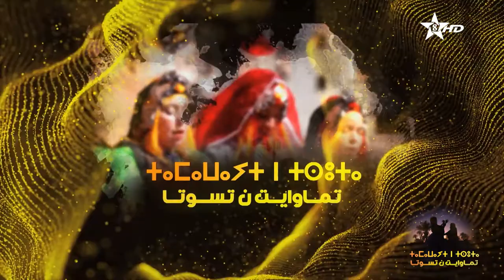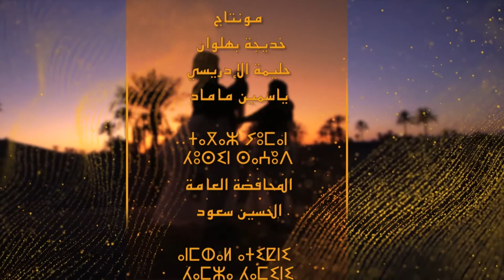أحواش تيسنت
برنامج تماويت ن تسوتا